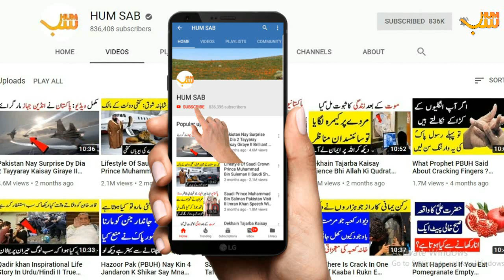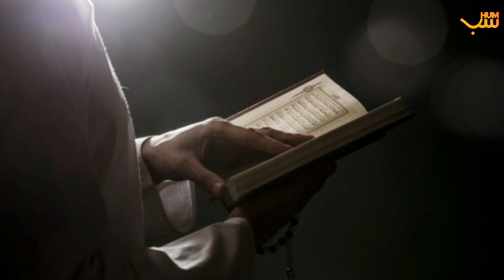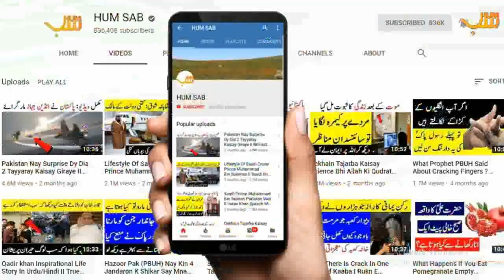Shab e Qadar Ki Nishani II Wazifa Shab e Qadr II Shab e Qadar Ki Dua II Ramzan 2019 Shab e Qadar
Hum Sab ki aaj ki video Ramzan 2019 aur Shab e  Qadar ki munasbat sy hai. Shab e qadar ki nishani kya hai? Ramzan ki 27 tareekh ki fazeelat aur shab e qadar k wazaif aur duaen konsi hain ye janiye Hum Sab k sath.